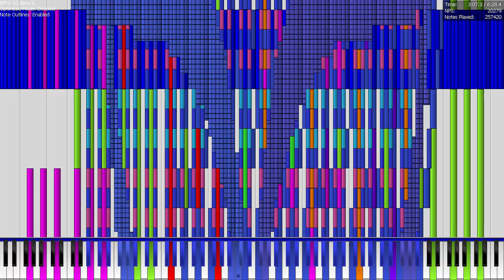TAU 2 first point crash in BPFA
Better tag this here
Soundfont: Milky Way C.G. Piano